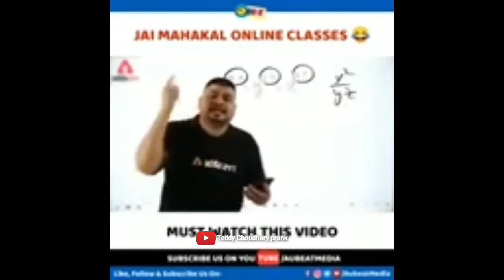Teddy bear Bakchodi on girl || Teddy prank || prank video#teddyprank#teddybearprank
🙏 hello doston kaise ho aap log ummid karta hun aap log acche Honge doston yah video bahut hi acchi bani hai please is video ko pura Dekhen aur injoy Karen doston agar aap is channel per naye Hain To please Hamare channel ko subscribe karna na bhulen Taki Aane Wale video ka notification aapke pass pahunch sake🙏🙏🙏

ummid karta hun yah video aap logon ko bahut acchi Lagegi🙏🙏🙏🙏

👉 is video ko Dekhen aur khulkar muskurae aur Hamesha muskurate Rahe😂😂😂